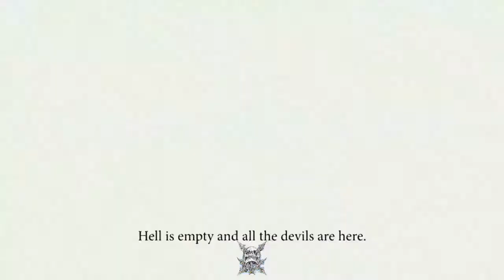CITY MORGUE X THRAXX X CAMERON AZI TYPE BEAT (Prod.88VLEXX)